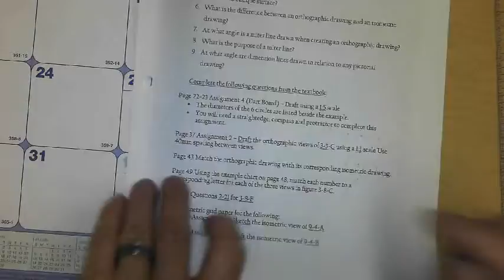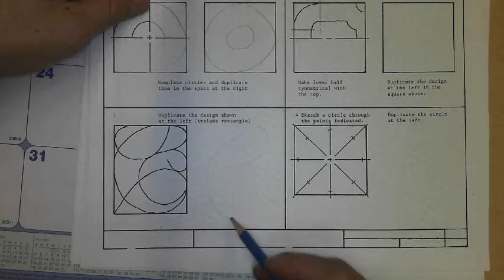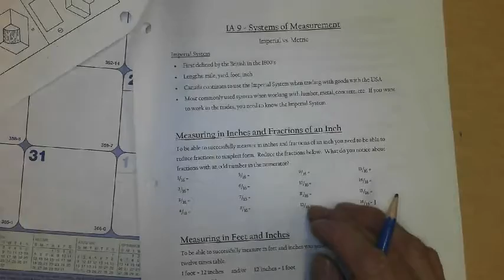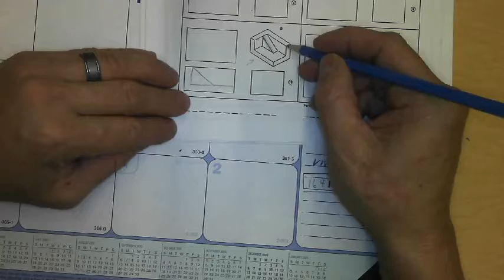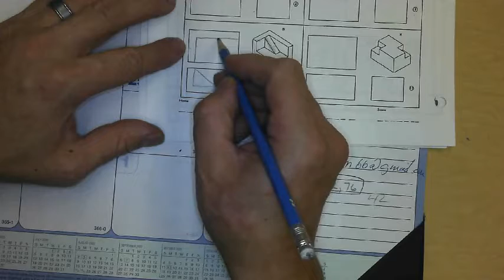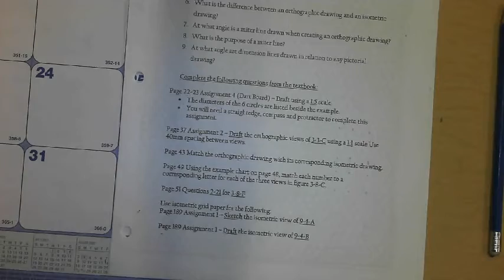Booklet Questions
Drafting explanations